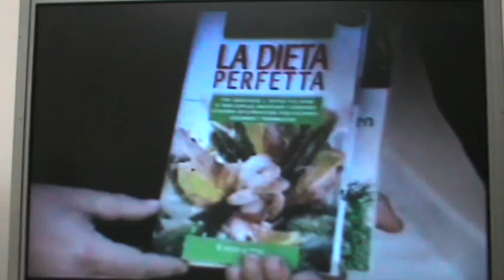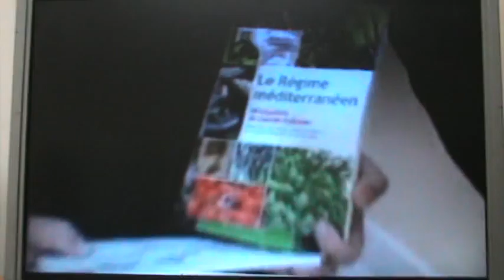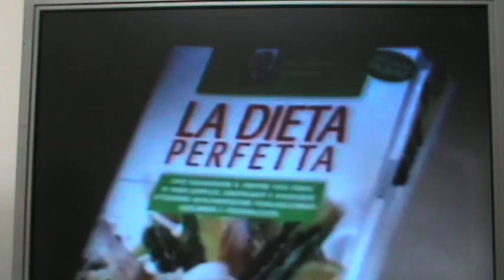la dieta baiamonte la dieta perfetta baiamonte dottor salvatore baiamonte